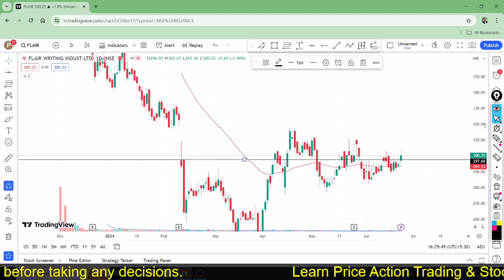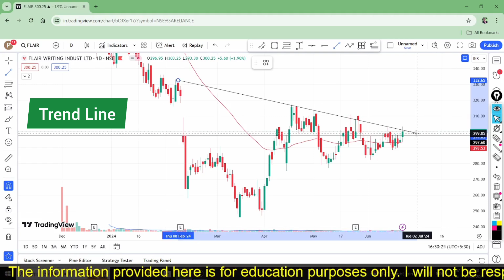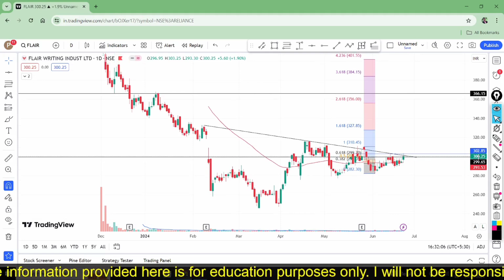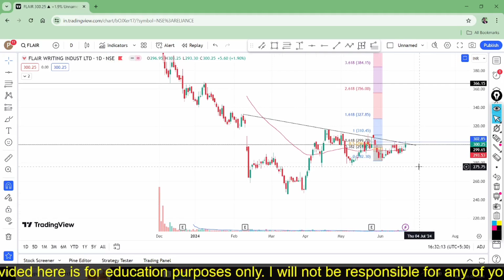DOMS से बहुत सस्ता शेयर खुद देख लो Flair Share, Flair Share Latest News Today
Flair Share Latest News Today
Flair Writing Share Latest News Today